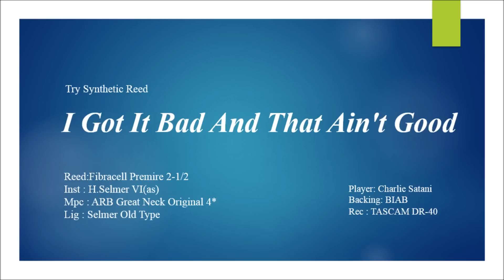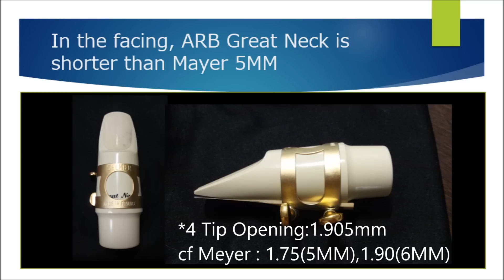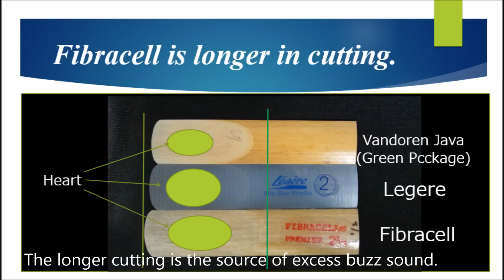Synthetic Reed Test (I Got It Bat ,Fibracell & ARB)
I tried the synthetic reed of Fibracell.
This time, the setting is bellow.
 Inst : H.Selmer VI(as)
 mpc: ARB Great Neck Original *4
 Lig  : Selmer Old type
 Reed: Fibracell Premire 2-1/2
I guess;
Fibracell has longer face. Therefor the low frequency buzz sound occurs too much.
To reduce the excess buzz sound, I tried a mouthpiece of ARB Great Neck Original model that designed in short face.
Depending with where you set the ligature, by using a mouthpiece designed in short face,  Fibracell's sound becomes smooth and mild.